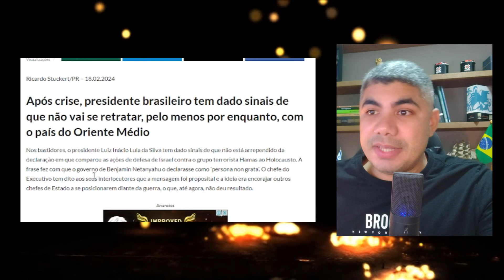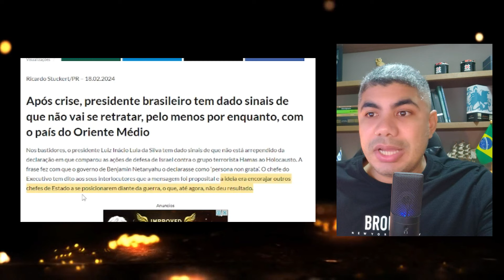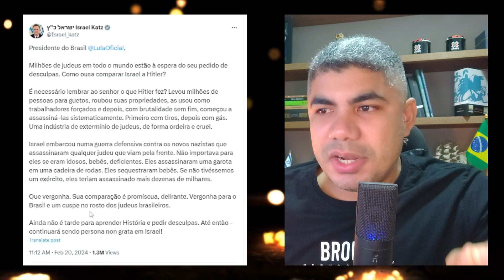Tensão Aumenta, Ministro de Israel Sobe o tom e impeachment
A tensão aumentou ainda mais, pois o Chanceler de Israel subiu o tom com desgoverno Lula.